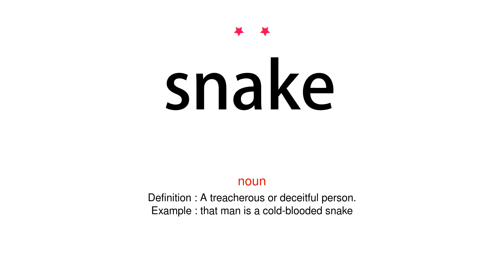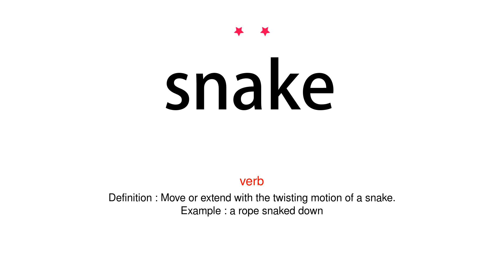How to pronounce snake - Vocab Today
The pronunciation of the word snake in Amercian accent is demonstrated in this video. If the word is from another language, such as brand name, it will be pronounced in its original language. Based on the word frequency, this is of 2 stars difficulty.

The word snake has the following meanings:
1. (noun)
Definition : A long limbless reptile which has no eyelids, a short tail, and jaws that are capable of considerable extension. Some snakes have a venomous bite.
Example : The copperhead, a venomous snake, is dangerous, but its bite is rarely life-threatening to healthy adult humans.
2. (noun)
Definition : A treacherous or deceitful person.
Example : that man is a cold-blooded snake
3. (noun)
Definition : A former system of interconnected exchange rates for the currencies of EC countries.
Example : the snake did not have any provision for strong currency nations to help the weak
4. (verb)
Definition : Move or extend with the twisting motion of a snake.
Example : a rope snaked down